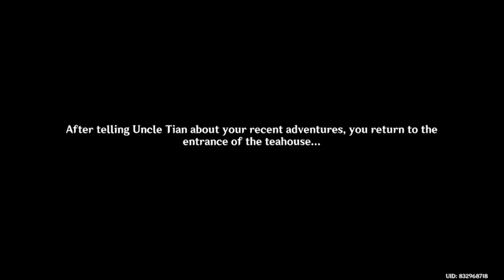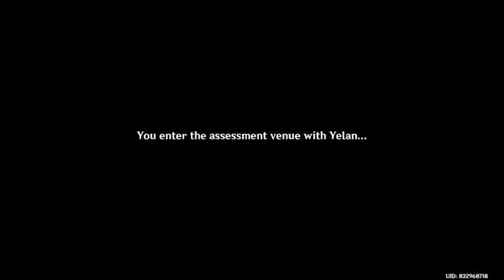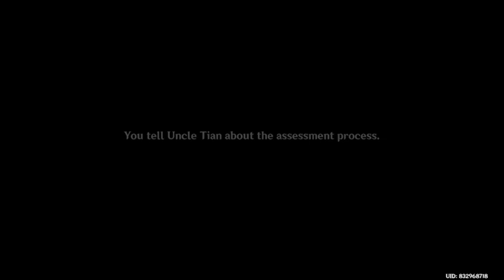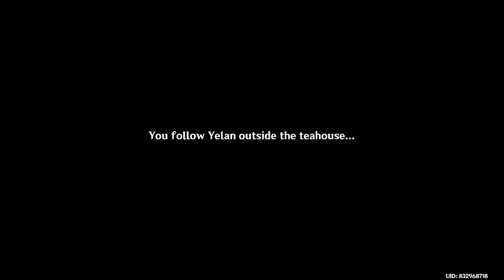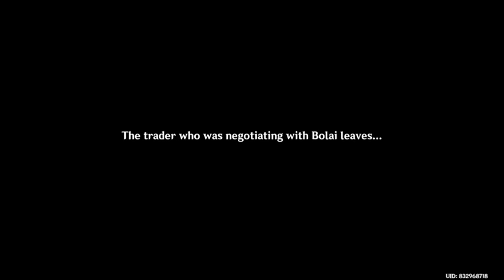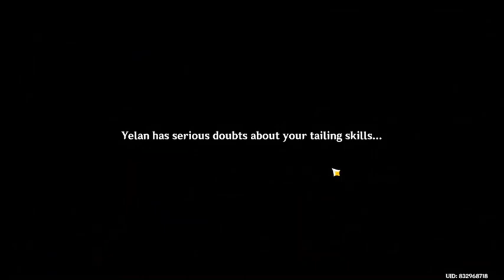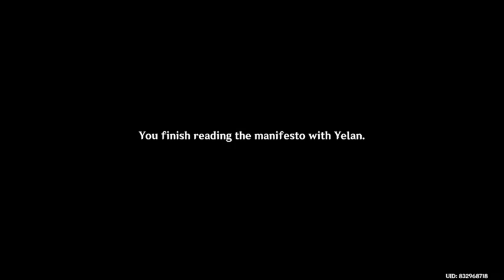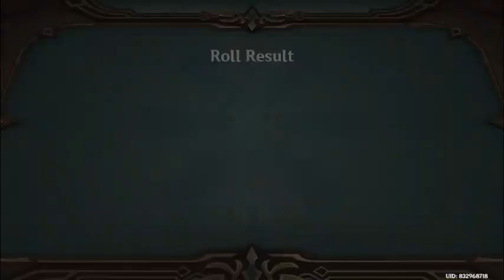Yelan Storyquest[Accident and more TCG] - Genshin Impact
Screenrecorded last April 15-16 , 2023

this was suppose to be 2 hours long yet I decide to chop it off into two since my editor can't fit it all in...and

I feel bad for people watching that long if my content in the firstplace isn't engaging-I did notice or do take notice so

Hopefully after my cover song video just enjoy my genshin content-I might try some other contenr that I hadn't done in a longtime or something new.

eitherway a mix is fun and fellas-I am glad you all supported me my 135 subscribers and viewers-no pressure in subscribing to me-yet it does be well appreciated if you do and patiently wait for future content or any suggestions or ideas to improve or do variety